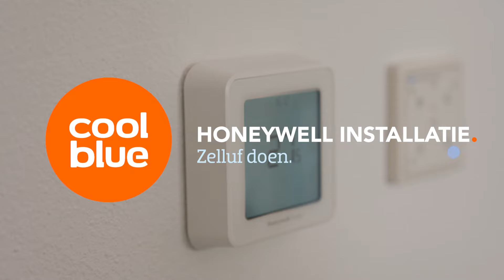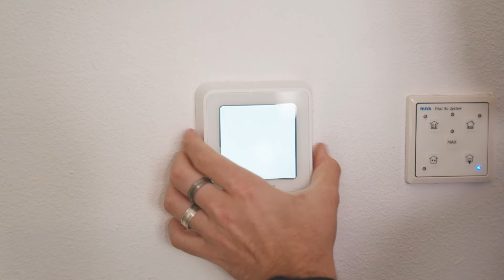Hoe installeer ik de Honeywell Home Lyric T6?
In deze video laten we je zien hoe je de Honeywell Home Lyric T6 installeert.

In deze video:
00:00 - Intro
00:25 - Check je ketel
00:36 - Oude thermostaat weghalen
00:51 - Maak een foto van de bedrading
00:59 - Haal de achterplaat los
01:07 - Aansluiten van de ketelmodule
01:16 - De thermostaatdraad aansluiten
01:50 - De ketelmodule aansluiten op stroom
02:17 - De Heatlink testen
02:37 - De achterplaat installeren
02:58 - De thermostaat installeren